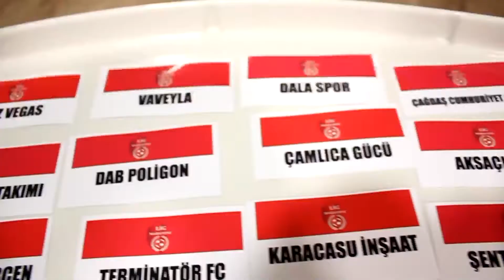Battle City-Kuzentus/Maç Özeti/Lig Maratonu İzmir 2018 Açılış Sezonu